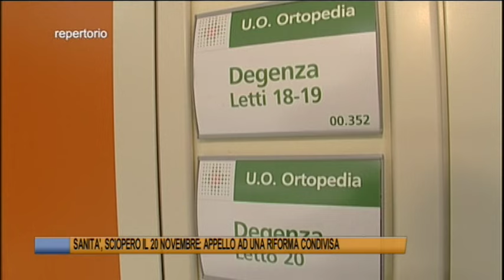Telegiornale di Ferrara del 19 Novembre 2024 Edizione delle 19 30